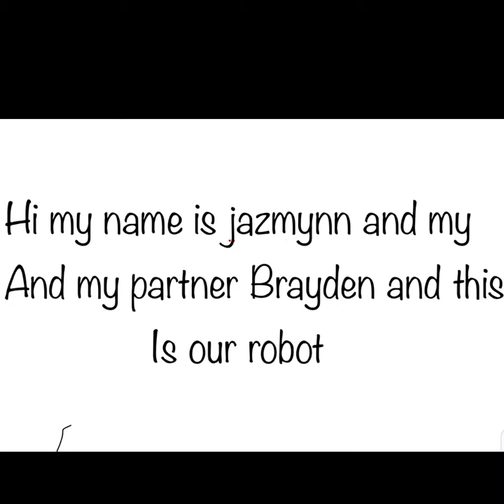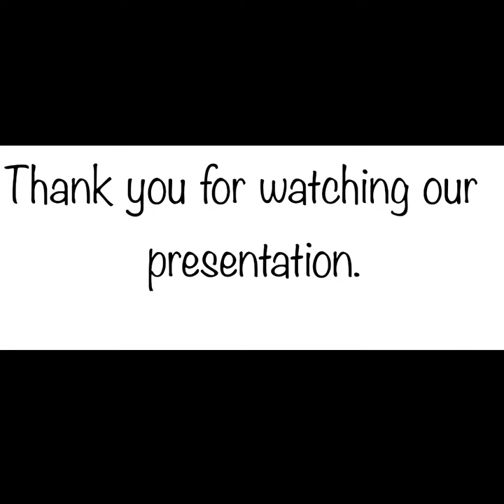wickbraydenm 23677 2904066 Clips18 09 20 10 38